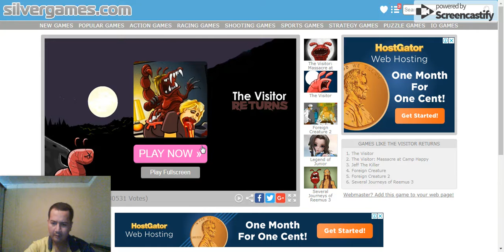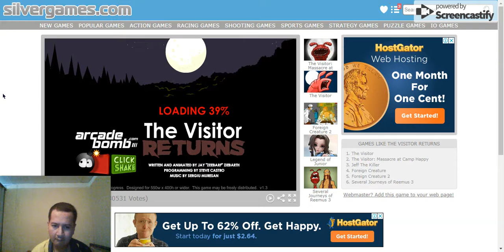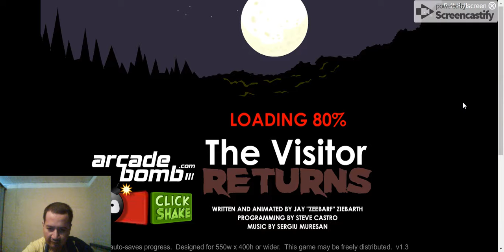Let's Play The Visitor! ALIEN BLOODBATH | Foreign Creature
Let play the visitor return